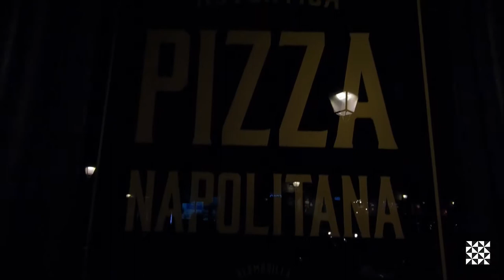Grosso Napoletano (Calle de Hermosilla, 85)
Soundtrack:
DJ Vas - Wizard Funk